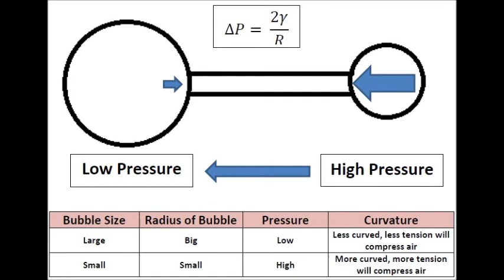2A10.50 - Pressure within a Bubble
Demonstrate the difference in pressure between two different bubbles.​

Make sure there is a fresh straw in the blow tube and that each of the thistle tubes are dipped in the soap solution.  Begin by slowly blowing into the blow tube to see the bubbles begin to grow.  To get two different size bubbles, pinch one of the tubes while you continue to blow air into the other bubble.  After the desired bubbles are blown, the end of the blow pipe is sealed with your finger and the rest of the experiment runs itself.